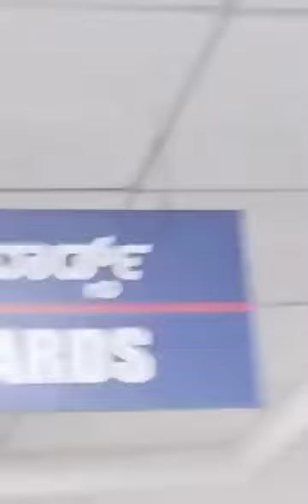ರಾಮನಗರದ ಸರ್ಕಾರಿ ಜಿಲ್ಲಾಸ್ಪತ್ರೆಯ ಐಸಿಯು ಕೊಠಡಿಯಲ್ಲಿ ನಾಯಿಗಳ ಹಾವಳಿ...